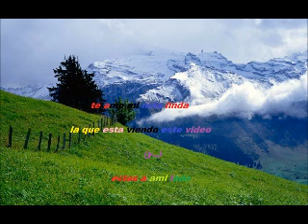cositas que asiamos